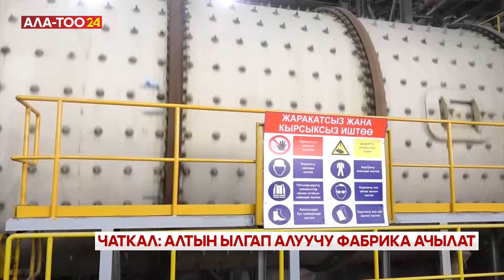Чаткал: алтын ылгап алуучу фабрика ачылат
Жалал-Абад облусунун Чаткал районунда алтын бөлүп алуучу фабриканы ачуу пландалууда. Бул өндүрүш "Эти Бакыр-Терексай" жоопкерчилиги чектелген коому тарабынан ишке ашууда.